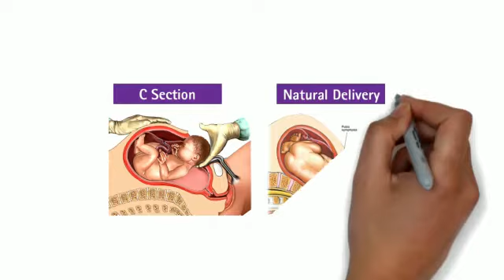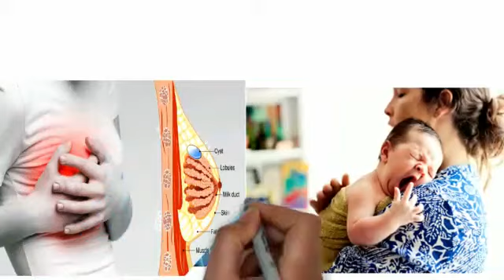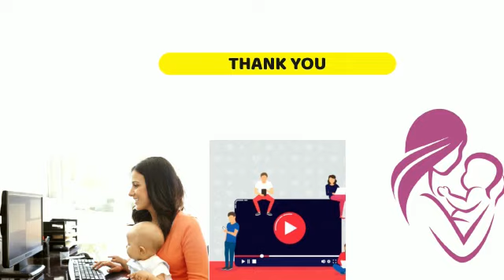Post Delivery Challenges: 5 Important Tips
Ek new mom kaise post delivery challanges ko handle kar sakti h. ye mere experience se apko bata rahi hu. aiye jante hain.  ,

 experience, new mom ke liye breastfeeding. mentally prepare, painful breastfeeding, latching technique nahi pata hona, nipple par swelling, bleeding, delivery se pahle , basic latching technique, problem ko avoid, bache ko har do ghante me feed, feeding session, mentally ready, breast ki nase foolna, problem ko avoid, breastpump, breastfeeding pillow. benefit. back me pain, feeding pillow, after delivery bleeding, 10 se 40 din tak periods reh sakte hain, stitches in normal delivery, higene maintain rakhe, new mom apmna bhi dhyan rakhe, maa ka man or shareer bahut sensitive ho jata h. delivery se pahle pata honi chahiye.